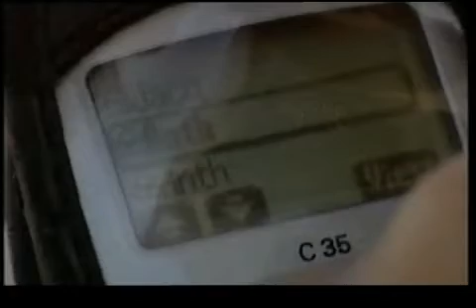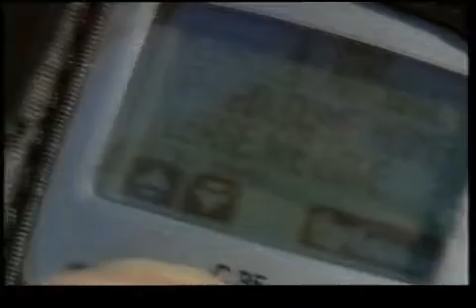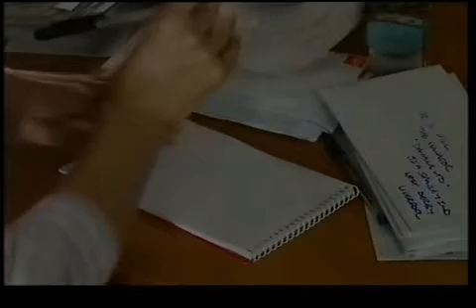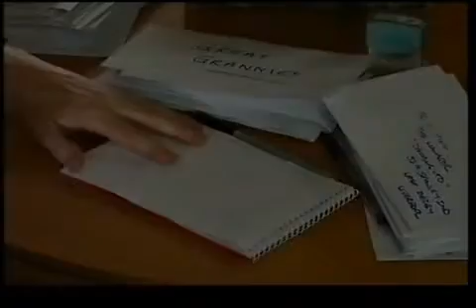brookside 2611 to 2615